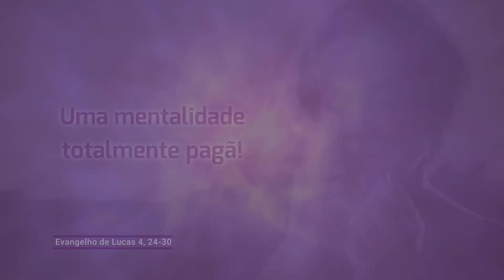Evangelho de 21 de março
Em sua cidade natal, Jesus advertiu seus conterrâneos que a salvação de Deus é para toda a humanidade e não somente para Israel. Para demonstrar isso ele, remontando-se à história de Israel, citou dois estrangeiros agraciados por Deus: a viúva de Sarepta, na Sidônia, à qual foi enviado o profeta Elias e Naamã, o Sírio, que foi curado pelo profeta Eliseu.

A mentalidade de salvar a si mesmo e que os outros vão até para os quintos dos infernos, se quiserem; a ideia de querer Deus só para mim protegendo a minha família e os outros que se lasquem; de que ele faça chover na minha horta e os outros que se virem, é uma mentalidade totalmente pagã. Por certo isso não vem de Deus!